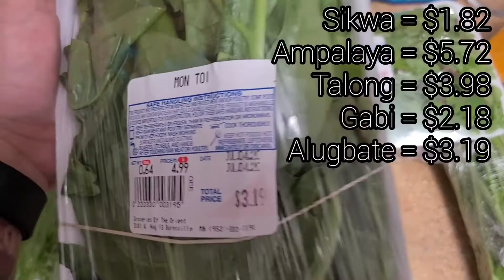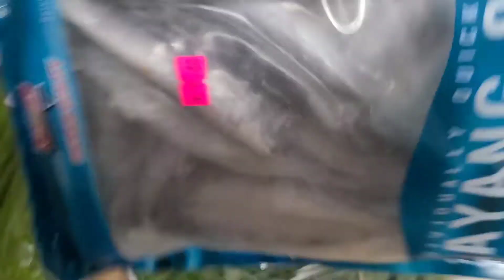UNSA KA MAHAL MAG UTAN BISAYA SA AMERIKA?